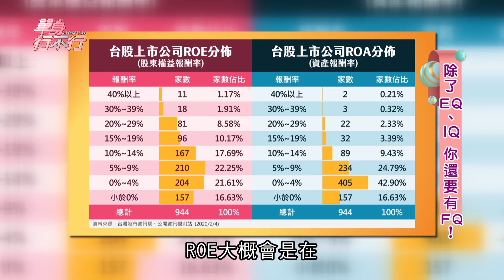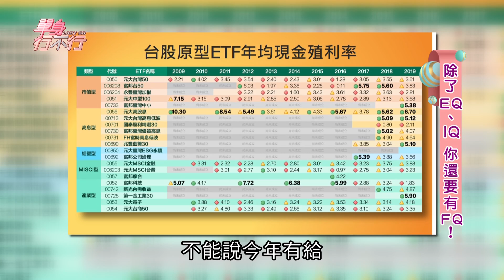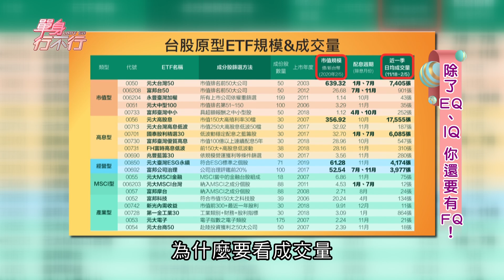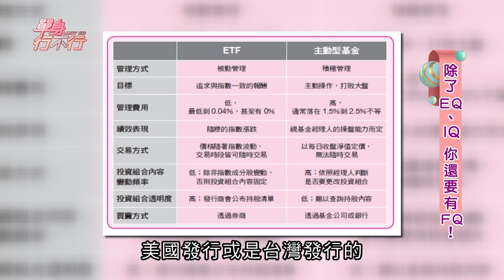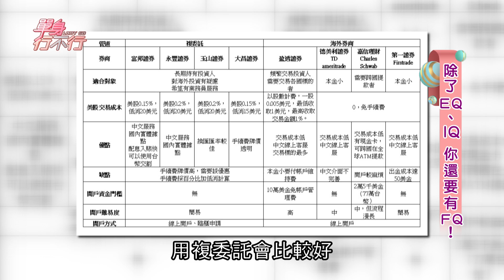【完整版】柴鼠兄弟來了！你的FQ夠嗎？28歲警察靠兩檔ETF賺進400萬！20200415（柴、鼠、蔡至誠、阿斯匹靈、盧燕俐）